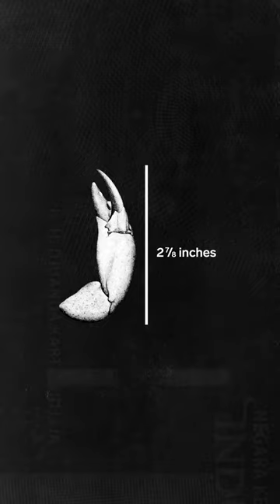This is why Florida has a strict stone crab fishing regulation.